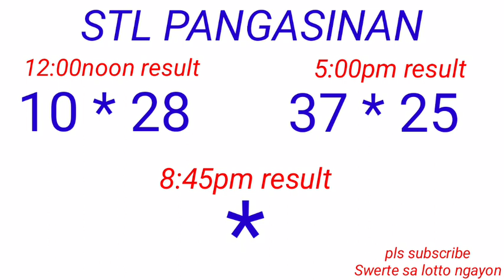STL - PANGASINAN October 25, 2022 2ND DRAW RESULT